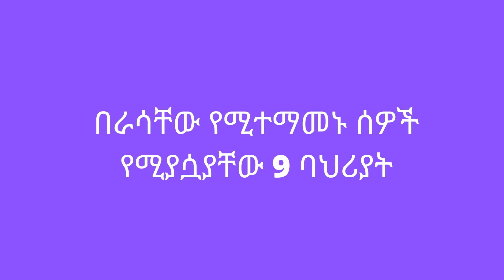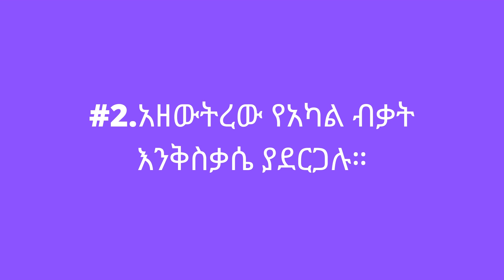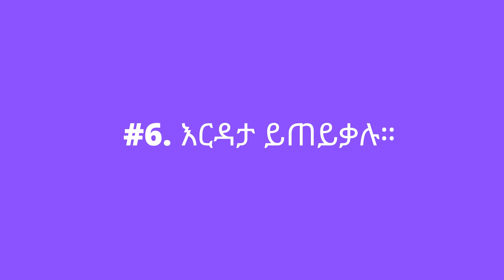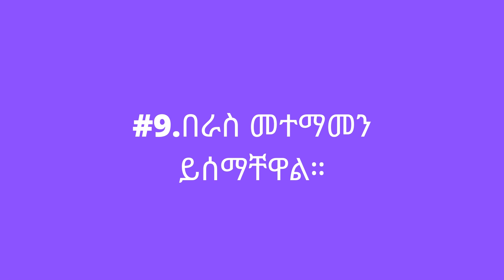በራሳቸው የሚተማመኑ ሰዎች የሚያሷያቸው 9 ባህሪያት| 9 Characteristics of Self-Reliance .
in this video i share with you about 9 Characteristics of Self-Reliance /በራሳቸው የሚተማመኑ ሰዎች የሚያሷያቸው 9 ባህሪያት
በራስ መተማመን.
በራስ መተማመን እንዴት እንገነባለን.
በራስ መተማመንን ለመፍጠር.
በራስ መተማመን pdf.
በራስ መተማመን እንዴት ይመጣል.
በራስ መተማመን ለመጨመር.